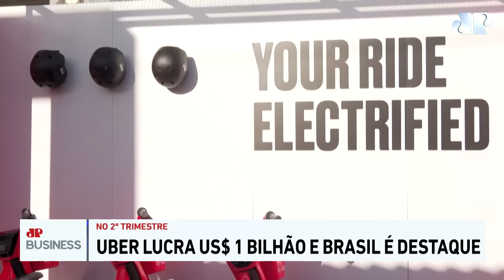Uber impressiona e Boticário investe bilhões no Brasil | BUSINESS - 10/08/2024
A Uber teve resultado acima do esperado por Wall Street no segundo trimestre.

O grupo Boticário, um dos maiores grupos de beleza do país, teve o maior investimento da sua história.

Uma pesquisa da Tesla apontou dados preocupantes, mostrando que 51% dos donos de carros elétricos da empresa consideram voltar a utilizar veículos com motor a combustão ainda neste ano.

Bruno Meyer apresenta o Business - sua revista eletrônica que traz o que há de mais importante no mundo dos negócios.